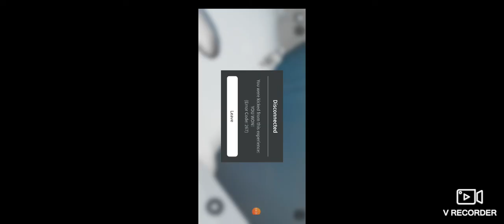i won alpha sans event B)